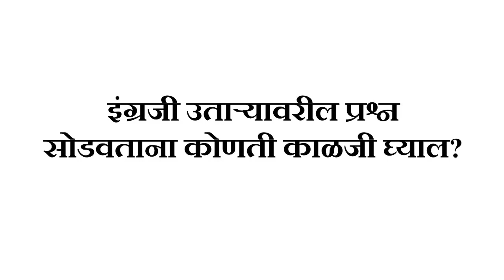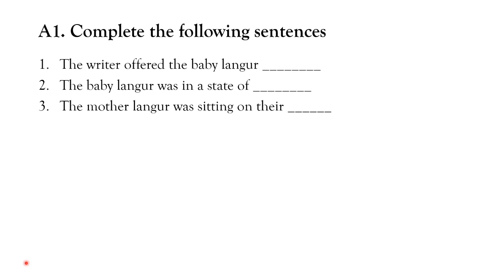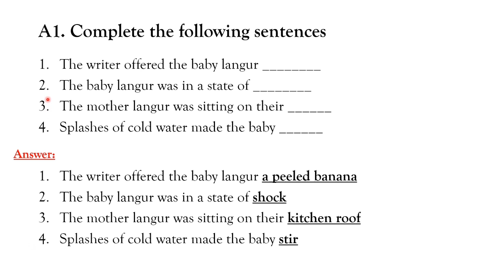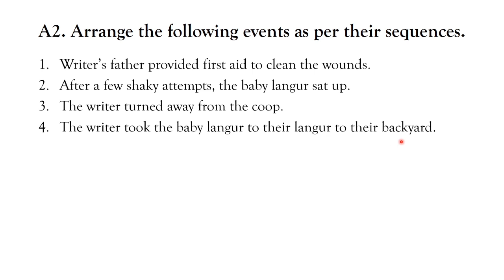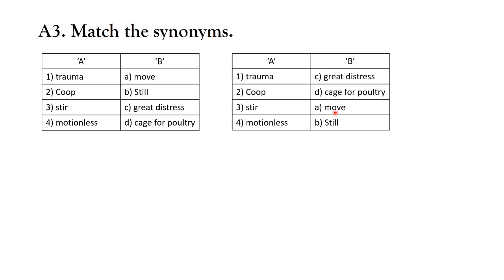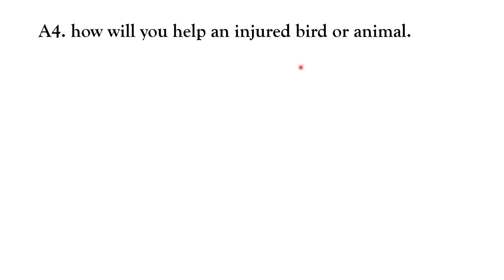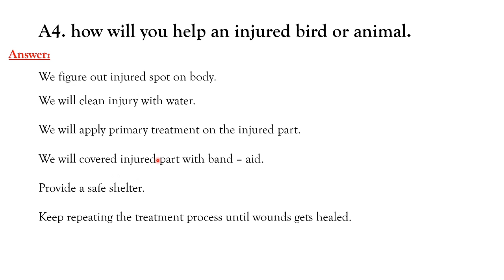SSC Board Exam | English | passage वरील प्रश्न कसे सोडवाल?